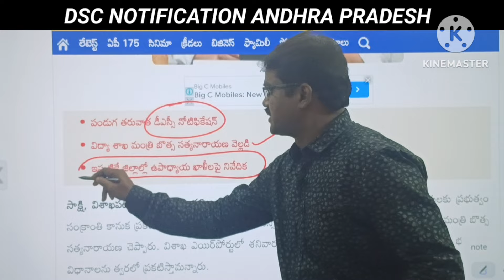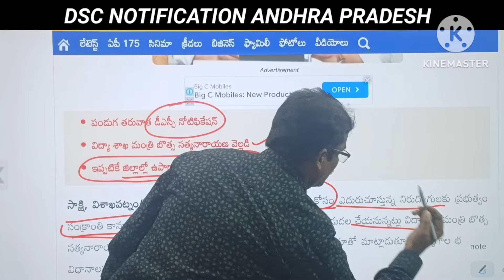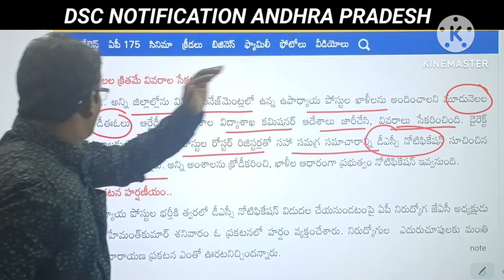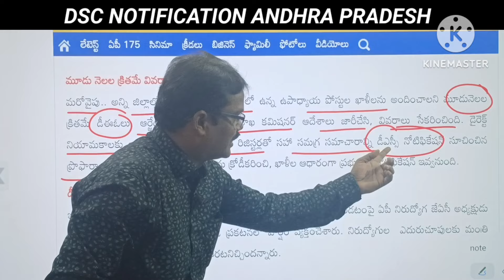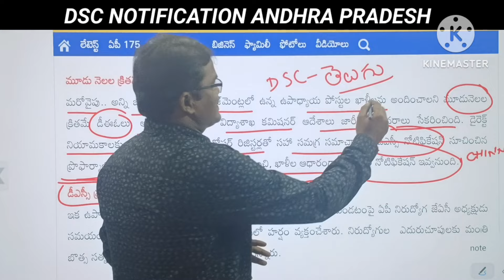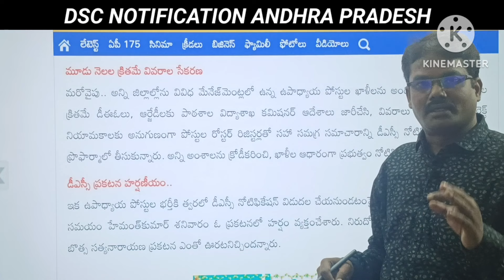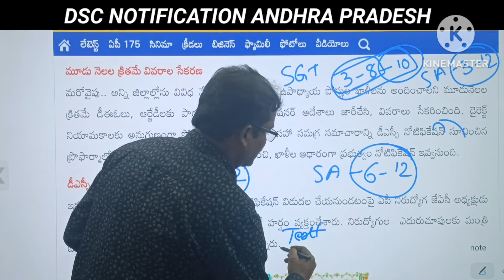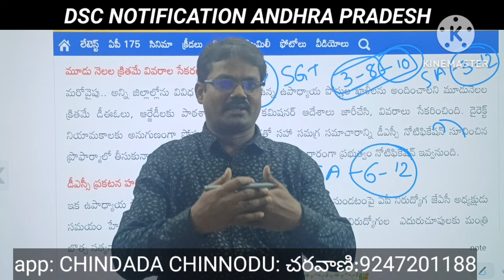AP DSC notification- 2024|MEGA DSC|చిందాడ చిన్నోడు